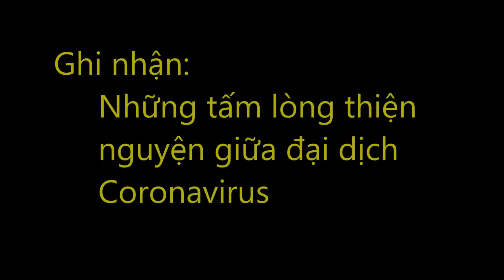Chỗ dựa để vượt qua đại dịch